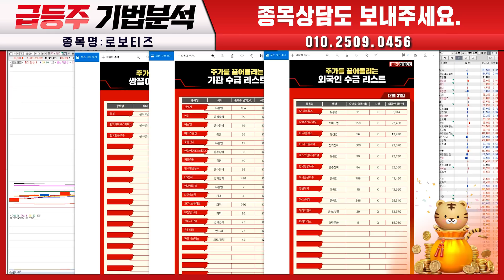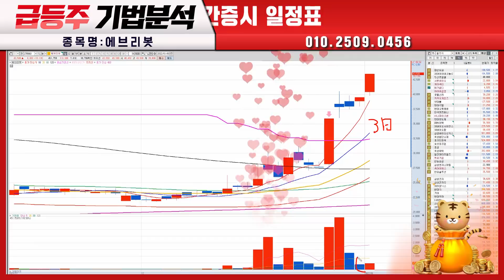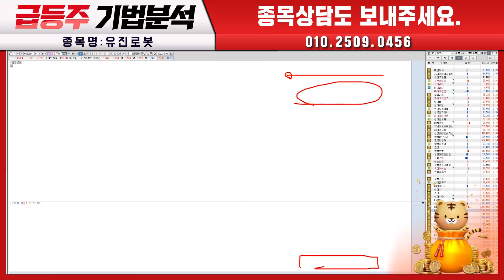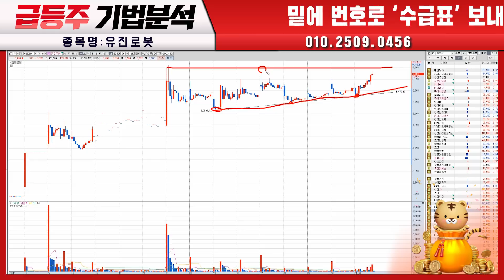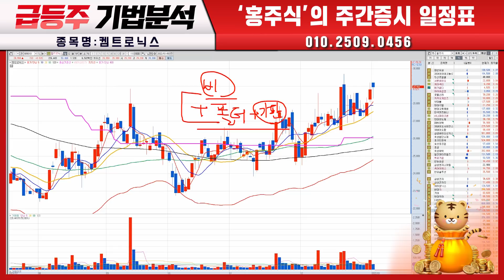로보티즈 급등! 로봇주 순환매 나온다, 또 상승 나올 종목은?ㅣ로보티즈 에브리봇 로보로보 일동제약 유진로봇 로보티즈 로보로보 삼성전자 DB하이텍 티엘비 대덕전자 켐트로닉스ㅣ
로보티즈 급등!
로봇주 순환매 나온다,
또 상승 나올 종목은?

00:00 로보티즈
02:05 에브리봇
03:02 로보로보
04:37 일동제약
05:06 유진로봇
06:30 로보티즈
07:40 로보로보
08:30 삼성전자
10:11 DB하이텍
10:59 티엘비
12:20 대덕전자
12:48 켐트로닉스